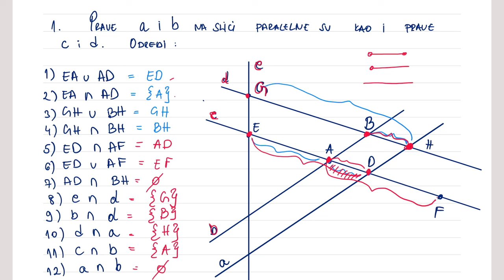Tačka i prava, unija i presek rešeni zadaci - matematika za 5 razred